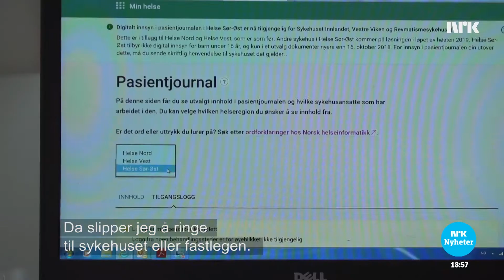ሓድሽ ናይ ናይ ሕክምና መዝገብ ብ ኢንተርነት ክዝርጋሕ Nye pasientjournaler på nett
ከባቢ 4,5 ሚልዮን ሰባት ኣብ ኖርወይ ብዛዕባ ንናይ ሕክምና መዛግብቶም ብ ኢንተርነት ክረኽብዎ ዕድል ክረኽቡ እዮም። ቅድሚ ሕጂ እቲ መዝገብ ን ናይ ሕክምና ክኢላታት ጥራይ እዩ ክርእይዎ ዝፍቀድ ኔሩ።
Nesten 4,5 millioner mennesker i Norge kommer nå til å få tilgang til sine egne pasientjournaler på nett. Mens det tidligere har vært tilgang til en del helseopplysninger vil det nå bli mulig å se mer.